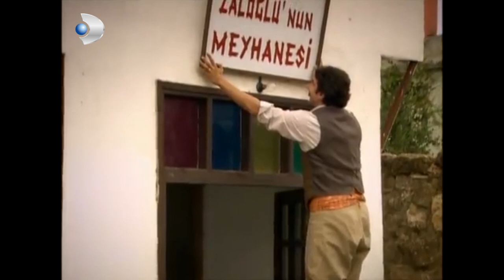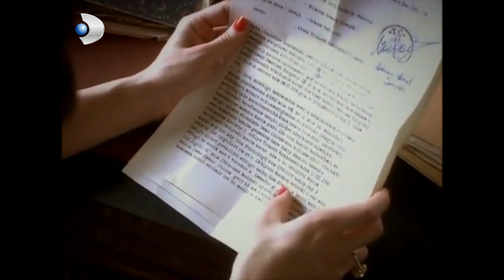Hanımın Çiftliği 39. Bölüm - Özet